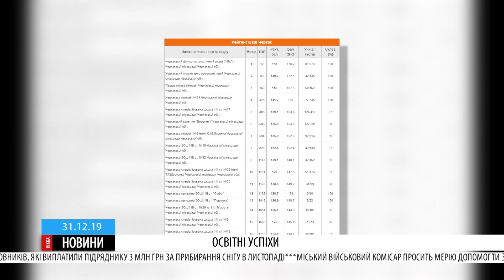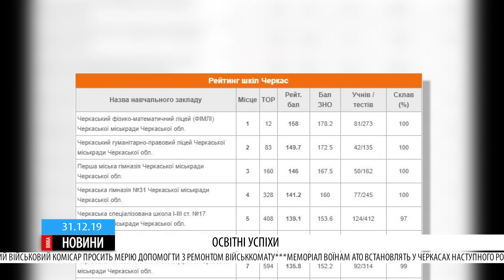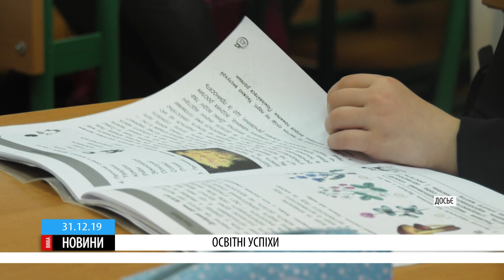ВІККА-ПІДСУМКИ: освітні здобутки 2019 року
2019-ий потішив черкащан низкою освітніх здобутків